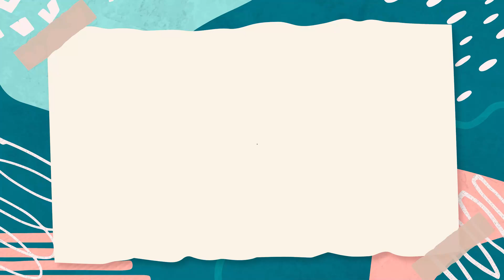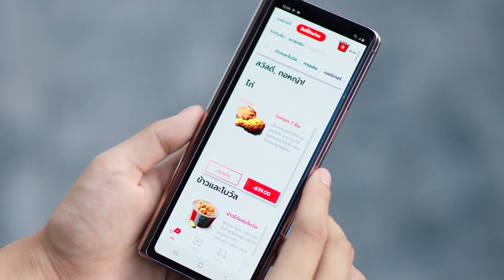កន្លង់ចោមផ្កា វគ្គ ២៦ - F4 Thailand ep 26 | Movie review